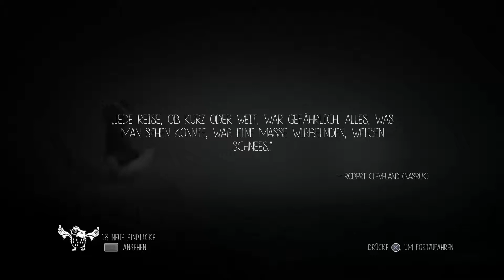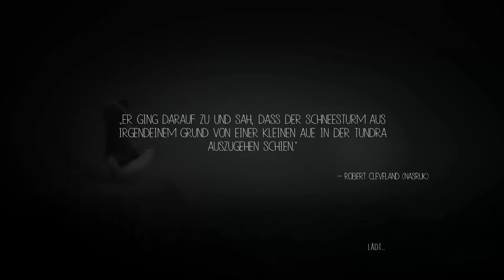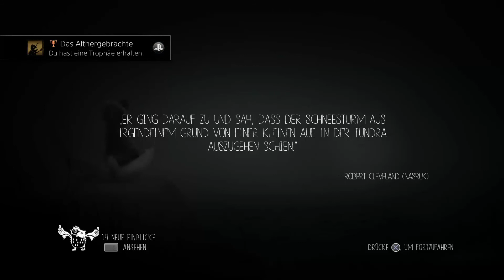Das Ende vom Bösen Mann - Never Alone #7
Never Alone, auch bekannt unter dem Inupiaq-Titel Kisima Inŋitchuŋa, ist ein Rätsel- und Jump-’n’-Run-Videospiel von Upper One Games, einem zum Stammesrat von Cook Inlet gehörenden Spieleentwickler, und E-Line Media. Im Mittelpunkt der Handlung stehen ein Iñupiat-Mädchen namens Nuna und ihr Begleiter, ein Polarfuchs. Der Spieler muss dabei Rätsel lösen, um die einheimischen Geschichten zu erforschen und die Handlung voranzutreiben

Und wenn ihr mehr über Lets Plays wissen wollt oder selbst durchstarten wollt schaut doch hier vorbei